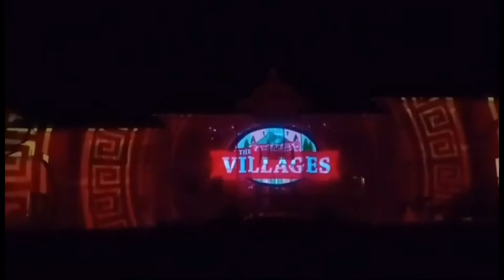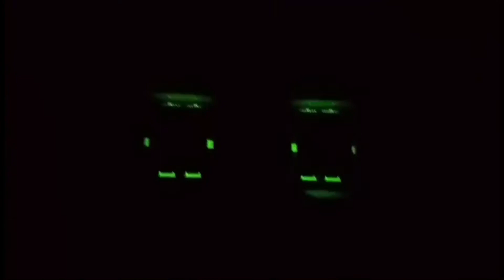Wow ang ganda! Mala disneyland ang show|The Villages | Another Gala throwback| It’s me Robina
Beautiful place - ✅ ✅
Entertainment - ✅ ✅ ✅